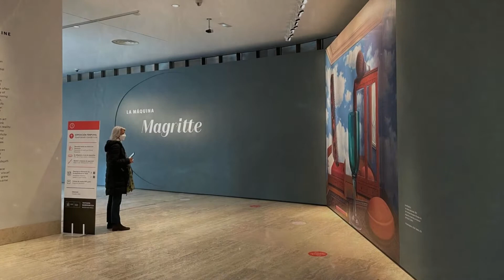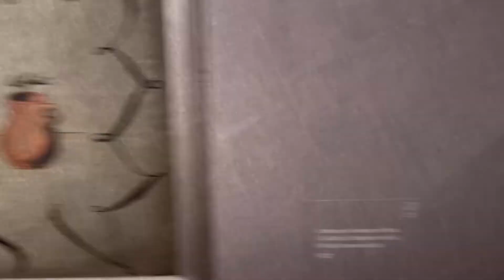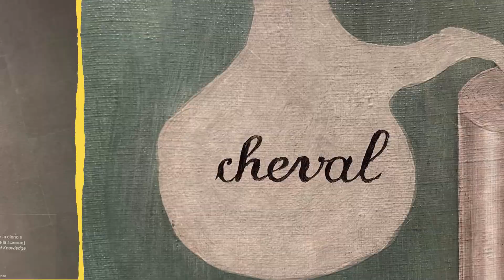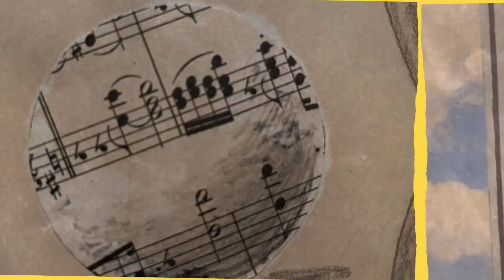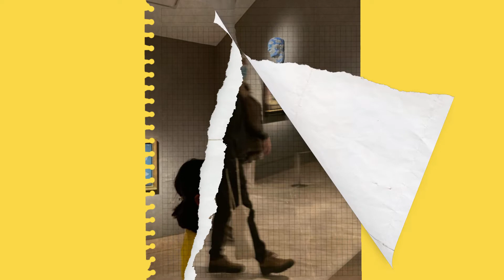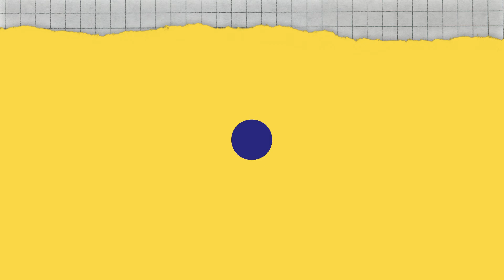magritte-thyssen-madrid: the Empire of the Nonsense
-este video acompaña al movimiento en defensa de la libertad de expresión en España... / Your FREEDOM is My FREEDOM -dieses Video begleitet die Bewegung zur Verteidigung der Meinungsfreiheit in Spanien ... /

-cette vidéo accompagne le mouvement de défense de la liberté d'exprésion en Espagne ... / Your FREEDOM is My FREEDOM -this video accompanies the movement in defense of freedom of expression in Spain ... /

Your FREEDOM is MINE -dieses Video begleitet die Bewegung zur Verteidigung der Meinungsfreiheit in Spanien ...

the CUCARACHA challenge, by aNews /  From now on… aNEWS FLAGSHIP

NO to SÁNCHEZ=ORBÁN ... NO to ESPAÑA=HUNGRÍA / the CUCARACHA challenge, by aNews /